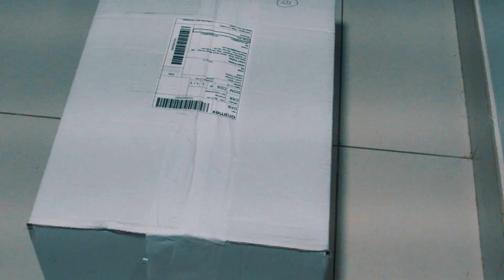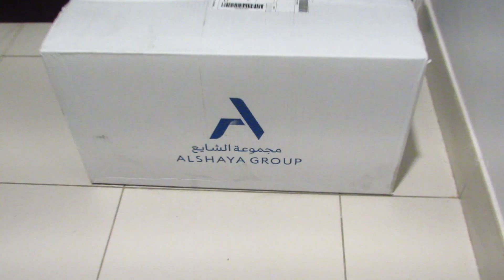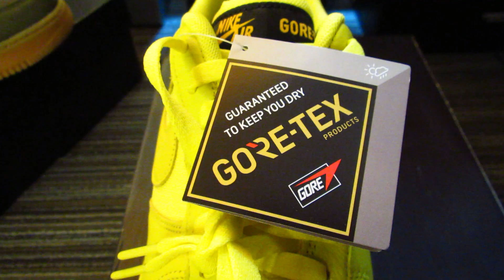UNBOXING NIKE AIR FORCE 1 x GORE TEX | DUBAI MALL SNEAKER HUNTING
Filotalk DXB
Learn. Collab. Grow.

Samahan nyo kami sa Vlog na to, kasama si Love, nagpadala kami ng Sapatos then gala sa Dubai Mall, sneaker hunting then unboxing ng 2 Air force 1 x Gore tex. Ang ganda ng colorway, nagustuhan ko yung isa. tara nood na! thanks and God bless!